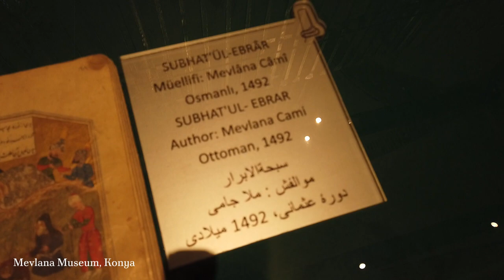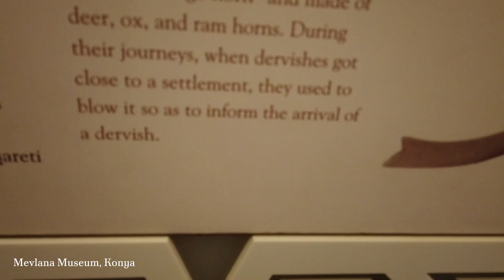SHORT VLOG TURKIYE 2022 (PART 1) | Grand Mosque, Cotton Castle, Mevlana Museum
🌍✈️ Join us on a captivating journey to the mesmerizing land of Turkey! In this short family travelogue, we take you through our unforgettable vacation to Turkey back in 2022. Enjoy!